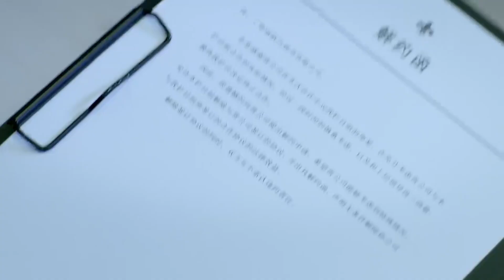總裁不想上節目，當場拒絕灰姑娘，怎料灰姑娘一招就讓總裁妥協！